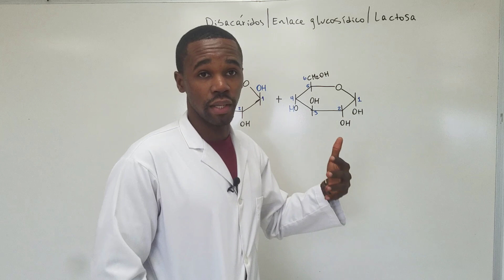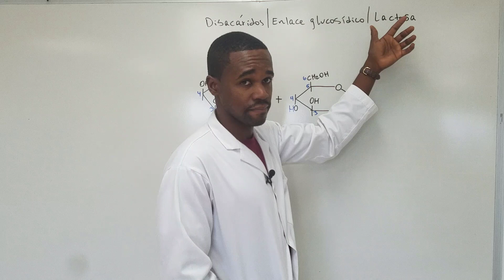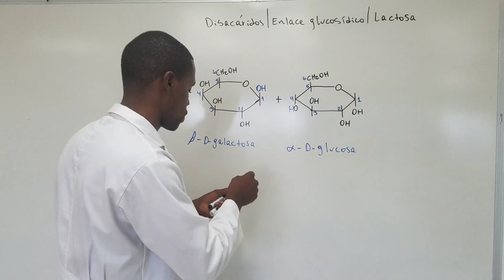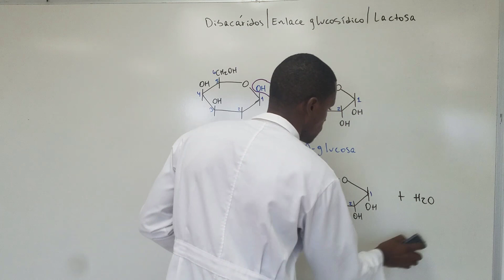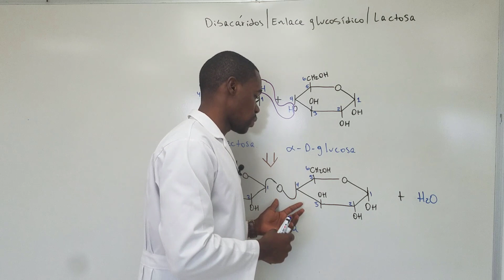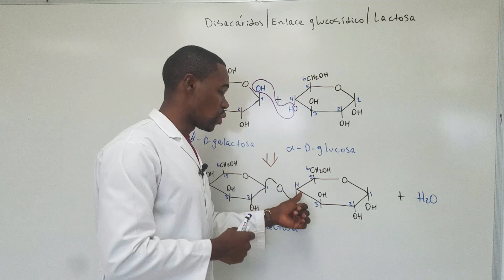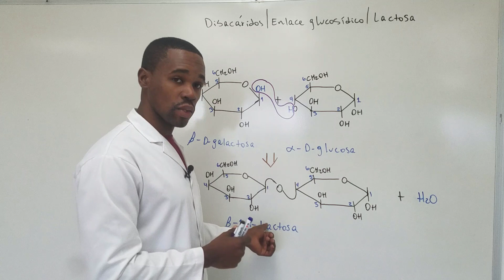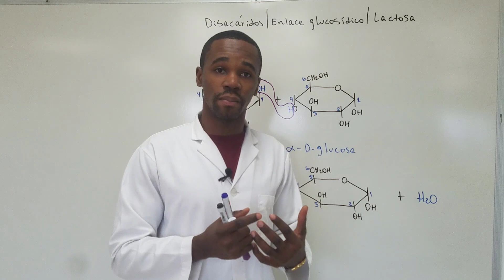Lactosa | Enlace Glucosídico 1-4 Galactosa-Glucosa | Disacáridos